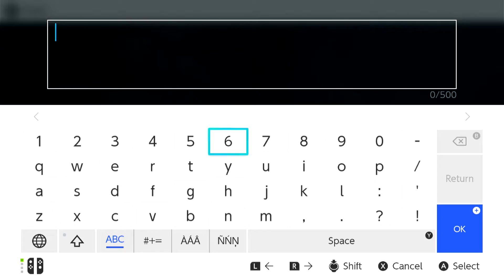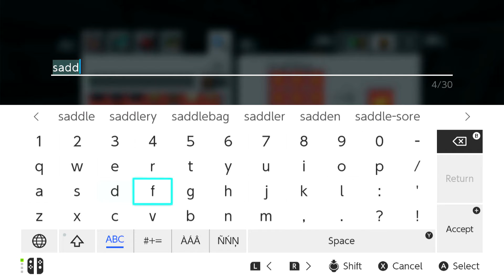Minecraft with remy pt#4: the most boring adventures